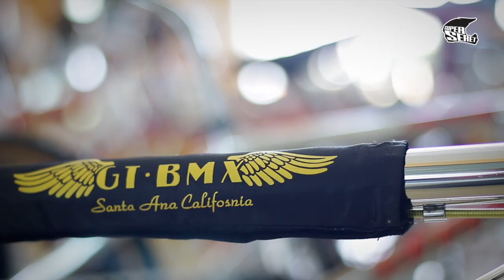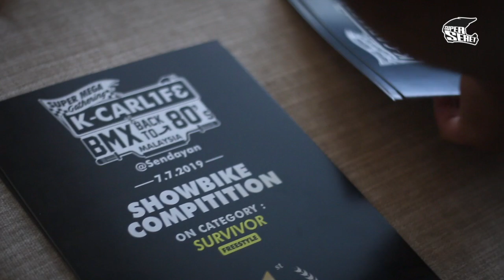Faizal Hussein still support BMX scene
Malaysia BMX owner gathering. Organised by BMX Back To 80s. Faizal Hussein is film/dramas actor in Malaysia. And he is BMX icon in 80s..